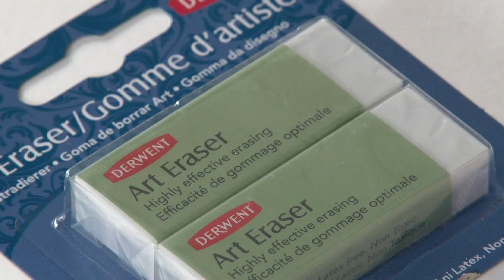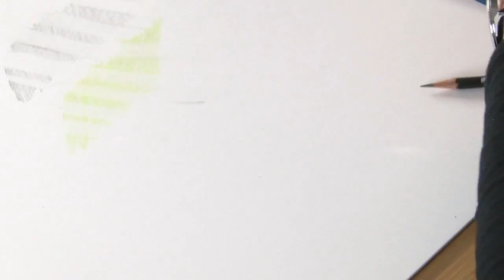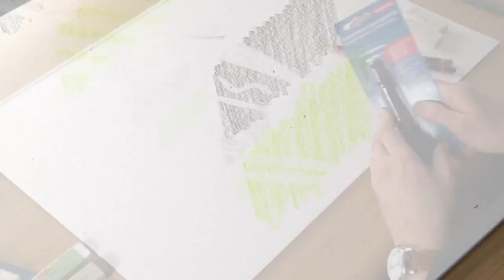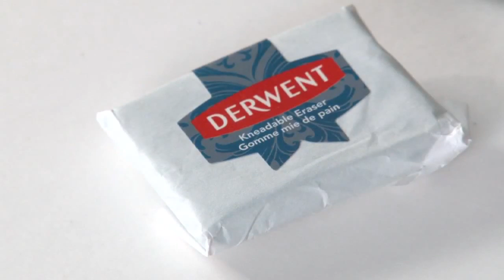Eraser Techniques by Derwent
How to achieve a range of results using various Derwent erasers: art eraser, soft art eraser, shaped erasers, eraser pen and kneadable eraser.